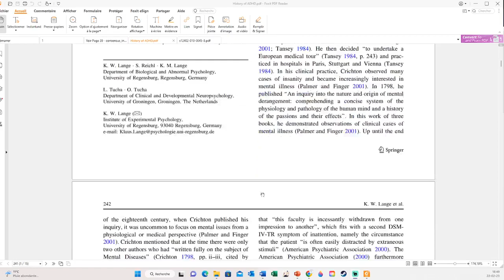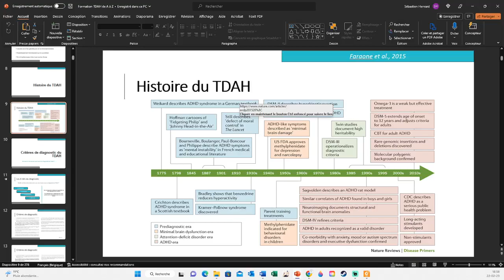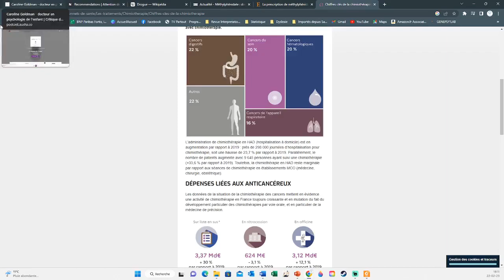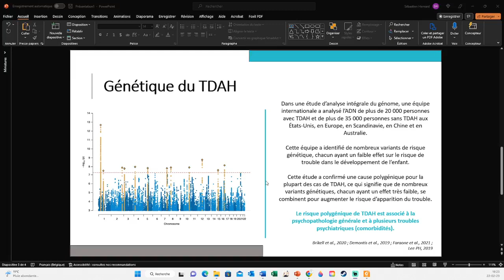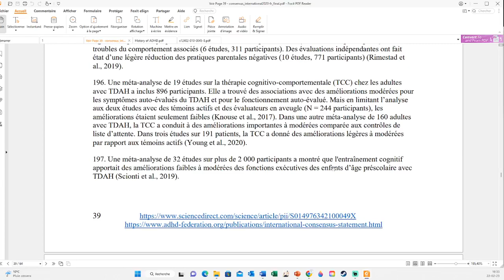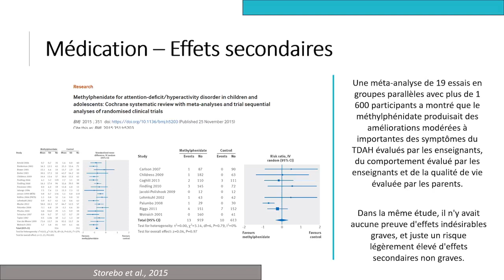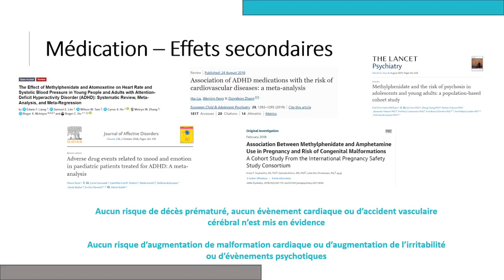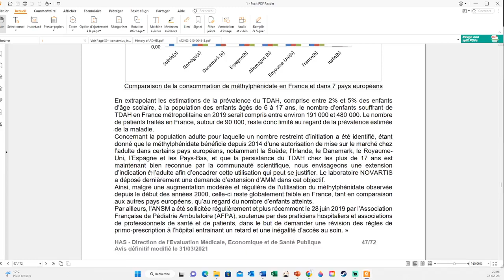Réaction Podcast - Critique du TDAH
On écoute le Podcast de Caroline Goldman - Critique du TDAH et on débrief en direct sur le sujet. Les pour et les contres, les approximations, les erreurs et surtout une conclusion extrêmement importante : Travaillons ensemble !